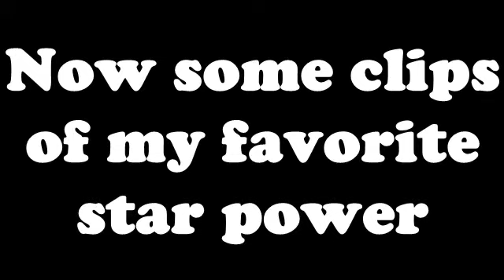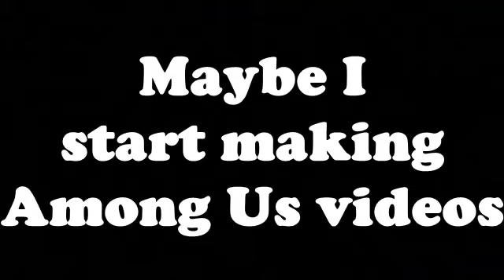8-BIT WAR! | Brawl Stars Best Plays & Funny Moments & Glitches & Fails Compilation #6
Songs:

0:00

0:13

0:23

2:10

2:29

2:40

3:14

7:05